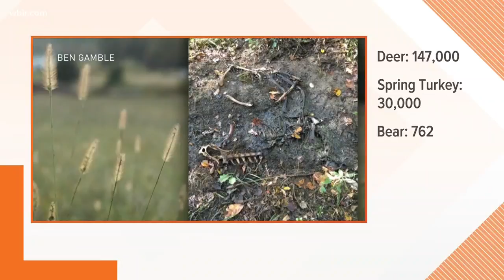TWRA announces hunting season harvest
TWRA said hunters killed 147,000 deer in 2018- a slight increase from last year; spring turkey harvest was just over 30,000, an 11 percent increase from the previous year; and hunters killed a record number of bears this season: 762.